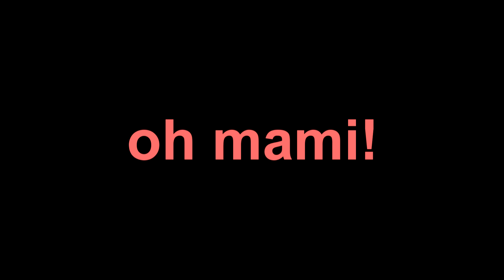Kje si draga mamica?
Pesem posvečena mami.